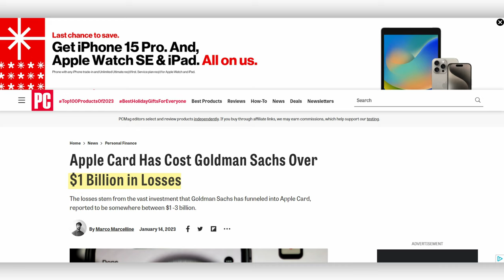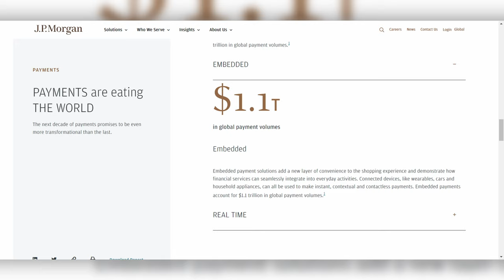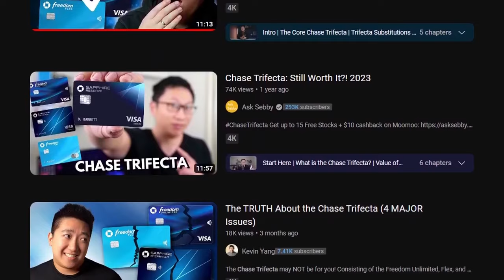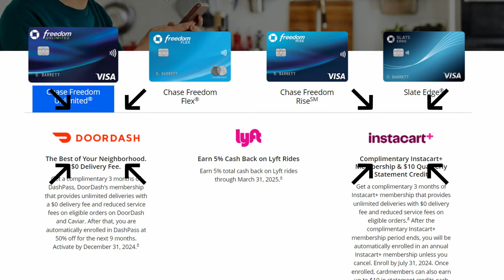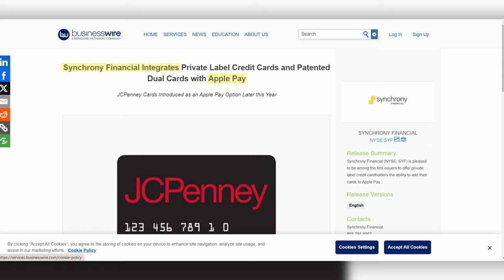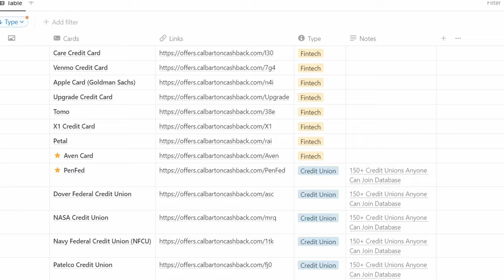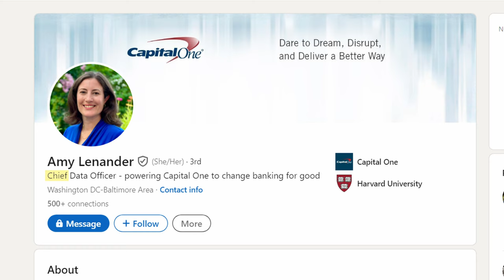4 credit card companies the Apple Card could go to (Chase vs Amex vs CapOne vs Synchrony)